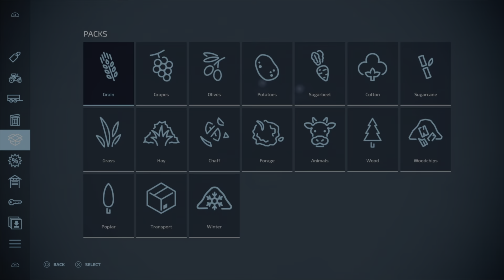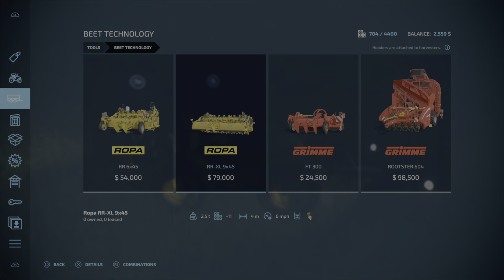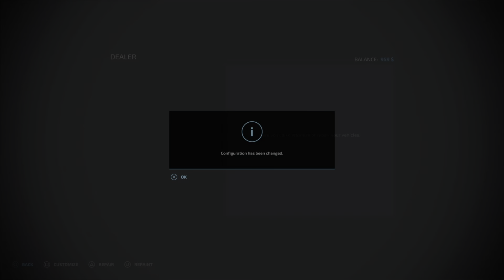FS 22 Daggerwin's Challenge New Vehicle Ep 3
Sorry for the short video   Been busy